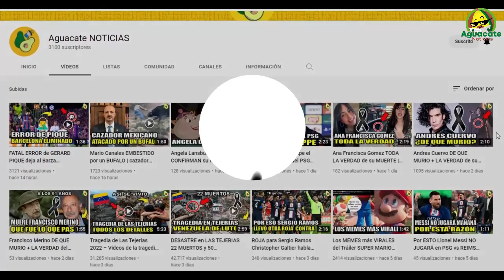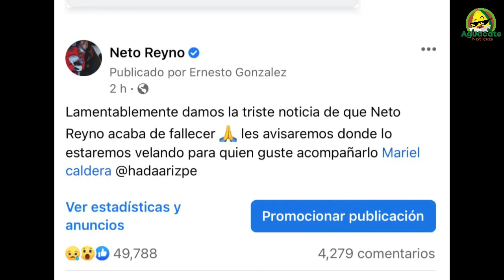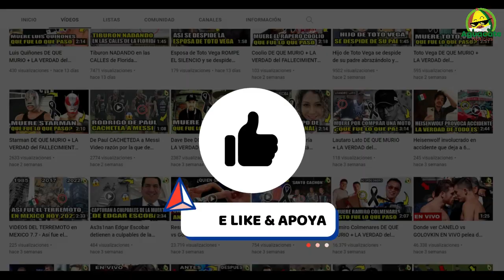El ULTIMO ADIOS a Neto Reyno - DESPEDIDA de neto reyno cantante mexicano muere a sus 40 años hoy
Luego de la partida del famoso cantante mexicano Neto Reyno, distintos usuarios y familiares realizan el último adiós en honor al artista, quien falleció el día lunes 19 de diciembre del 2022, pero, ¿Qué fue lo que pasó? Vamos a conocer todos los detalles

Ernesto Arizpe, mejor conocido como, Neto Reyno, nació el 29 de septiembre del 1981 en Nuevo León, México. Comenzó su carrera con el grupo sociedad Café, en 1998. El primer tema que sacaría sería “Barrios bajos” Con el que se iría conociendo a través del tiempo. A lo largo de su trayectoria profesional grabó siete álbumes. Realizó colaboraciones con Santa Fe Klan y alemán

El artista habría tenido complicaciones de salud, por lo que, el pasado mes de agosto, el artista hizo algo bastante inusual al compartir algo muy personal a través de sus redes sociales. El rapero confesó a sus seguidores que estaba enfermo. De hecho, contó que iba camino a iniciar su primer ciclo de quimioterapia, con lo que quedaba claro que padecía cáncer.